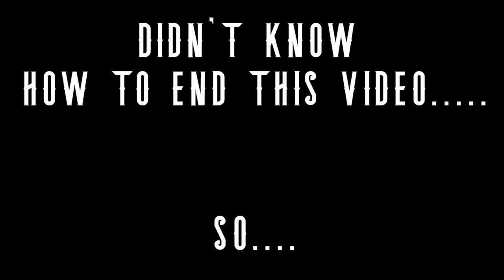UNO RUINS FRIENDSHIPS!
Welcome to Uno! the #1 game that puts friendships out of their misery.
This video was supposed to be dedicated to Artificial Crab Sticks (A meme me and Red Gryph0n came up with exactly a year ago) but it was mainly about bullying Wistful. Also! sorry if anything in the video audiowise was too loud, I'd recommend just lowering the volume because I didn't have lighting to edit my audio, I recorded it without my facecam. so sorry about that

Also! all the banter and shit talk in this video is not meant to be taken seriously, we all knew we'd be trash talking each other,
and this video gets quite explicit and possibly even downright offensive from time to time, you have been warned!

Also! 10 likes on this video and Apex legends comes back to the channel, and Red Doesn't actually hate anyone, it's apart of the meme, so comment about artificial crab sticks just for him!

-Social Media-

-James